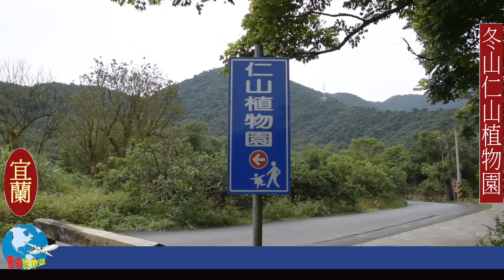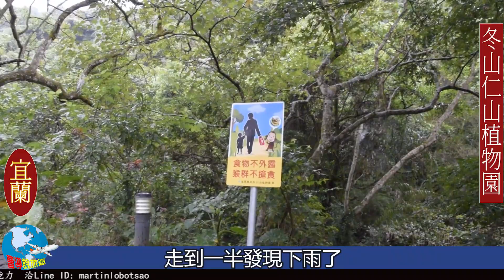解封後一定要呼吸些新鮮的空氣-登山健行的初級班-仁山植物園-曹導帶您走一趟-小雨中的回憶